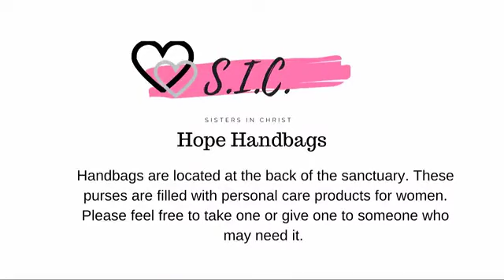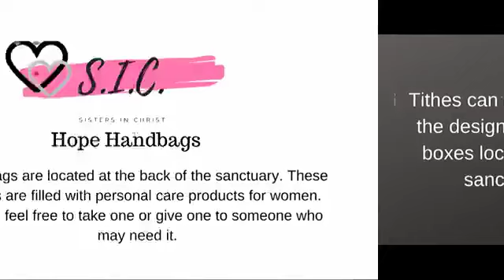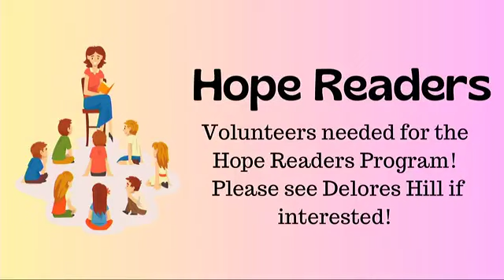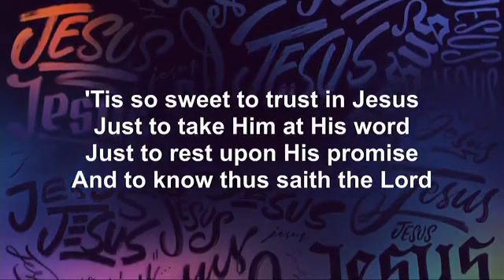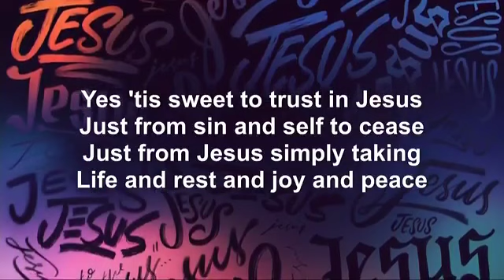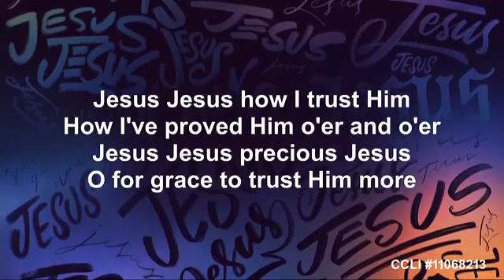The Value of One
Malachi 2:16-18; Matthew 13:45-81